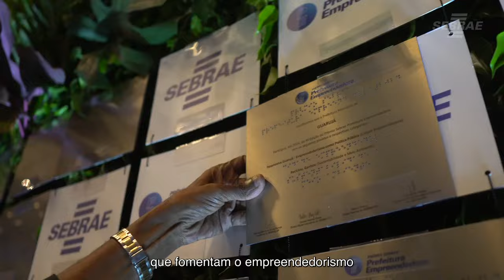12ª edição Prêmio Sebrae Prefeitura Empreendedora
O objetivo da premiação, é destacar o papel dos gestores públicos comprometidos com o desenvolvimento socioeconômico dos municípios, a partir de iniciativas que estimulam o empreendedorismo, a competitividade dos pequenos negócios e a modernização da gestão pública local.

Aguaí, Araraquara, Brotas, Itu, Osasco, Peruíbe, Tapiraí, São Sebastião da Grama, São José dos Campos e Votuporanga são os vencedores da etapa paulista do Prêmio Sebrae Prefeitura Empreendedora. A premiação foi realizada nesta quinta-feira, 11 de abril, no Clube Atlético Monte Líbano, em São Paulo.